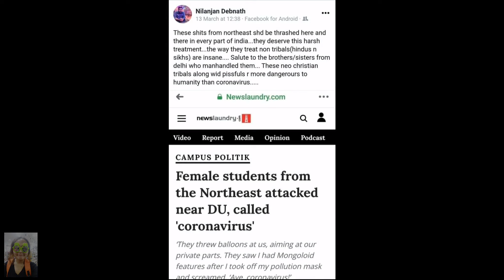ACCEPT DIFFERENCE || WE ARE INDIAN'S ||NORTHEAST COVID-19 || STOP RACISM || MISS NO ONE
We may have different features, life styles but we are as Indian's as you mainland people, stop being racist towards us. Every time a new virus came, people from other parts starts blaming us but for the kind information i would like to tell u that Northeast is the safest place in our country from any deadly viruses because of its green mountains ,the fresh air we breathe, natural habitants etc.
In a nation like India where foreigners are also welcomed with warm gratitudes, then why we Indians are treated like outsiders !! Please stop treating us like an alien, stop bullying, stop violence 🙏🙏 Lets make our nation a much better place to live🤝
PS - tnx to all d people for the support 😊
Editing - Deja Bayor Neba